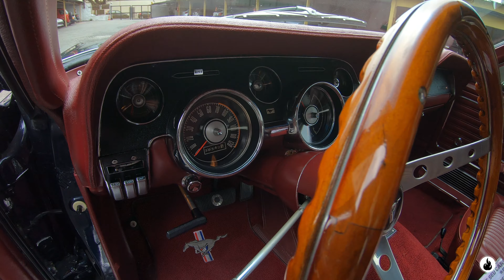MUSTANG HARDTOP INCRÍVEL | 10 ANOS DE RESTAURAÇÃO E AGORA VAI SER SEU + FIAT MILLECENTO + DODGE DART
Mais um veículo á venda aqui pelo canal, neste caso um Mustang Hardtop automático motor 289 com quadrijet edelbrock, cor no padrão original, escape Giba 8X2, tapeçaria nova, motor recém terminado também. Carro pronto pra rodar e ser feliz.

Valor: R$350K

▶ ANUNCIE SUA MARCA OU OFICINA AQUI NO CANAL!

Garage Brothers @garage_brothers_sp
Hot Customs @hotcustomsoficina

APOIO:
Mopar Brothers Brasil @moparbrothersbrasil
Nicola Auriemma @nicola_v8auriemma